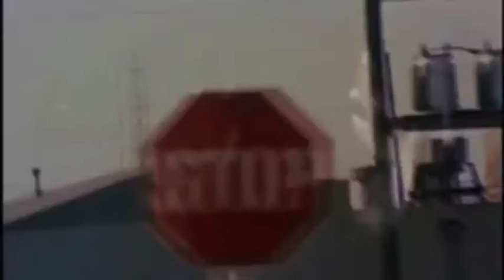Acoustic / Hip-Hop / Rock / Electro Mashup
Like this? Get a free copy of my latest single by visiting plus get access to loads of exclusive content from Ben Webb Music.

I don't even remember how i came across the inspiration to record this song. I was listening to 'The One' by Limp Bizkit and love the opening bass riff, and it originated from there. All of the samples, songs and artists that i used in the project are:

'For What It's Worth' - Buffalo Springfield
'The One' - Limp Bizkit
'Time' - Chase and Status
'Killing in the Name Of' - RATM
'Even Flow' - Pearl Jam
'Papercut' - Linkin Park

Riffs:

'Purple Haze' & 'Voodoo Child' - Jimi Hendrix

If you would like to check out more of what i do related to music, i run a Personal Development blog for musicians called 'The Ultimate Musician'. Here are some links if you're interested:

I also managed to source some awesome original videos from Vimeo to create the cool video to go along with the track.